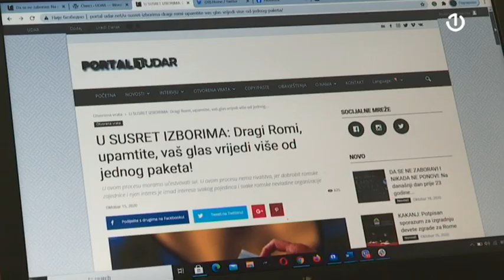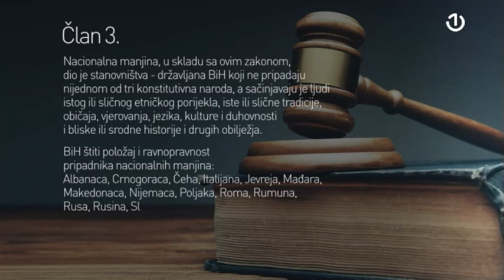Nacionalne manjine u BiH